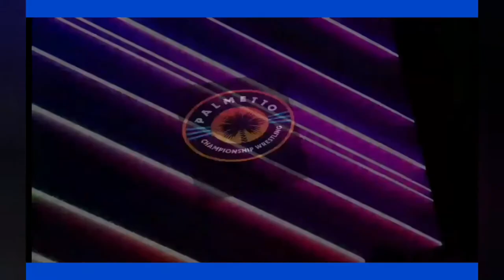palmetto championship wrestling sim.8 man scramble!?!?!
sorry bout music and late audio.try to get it fix next episode.